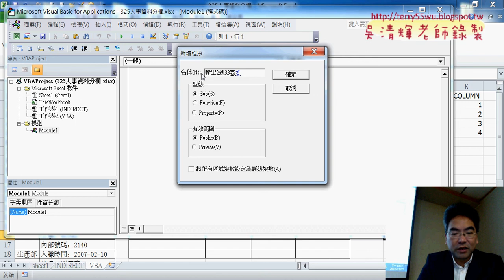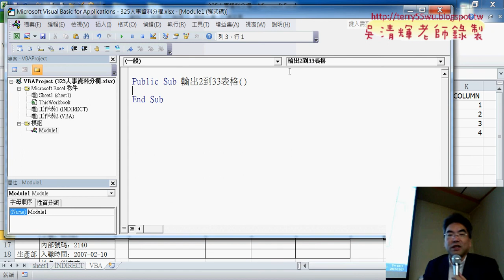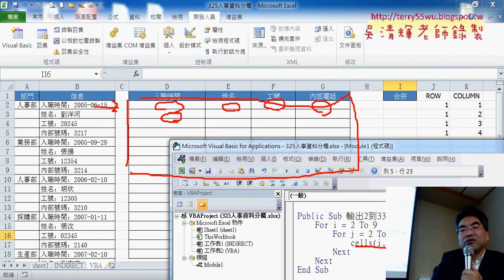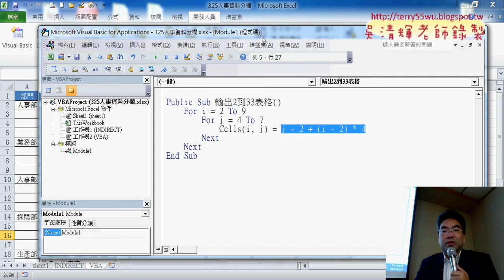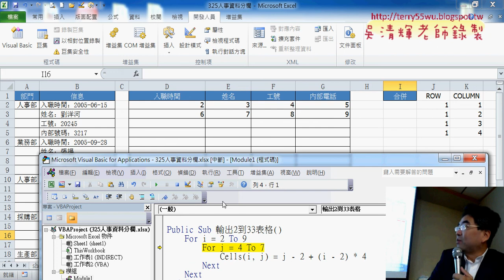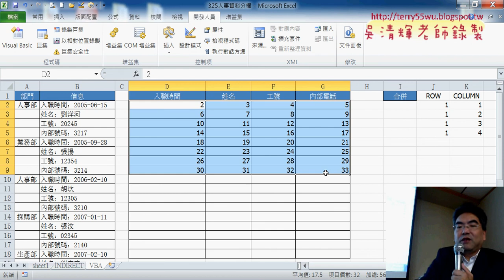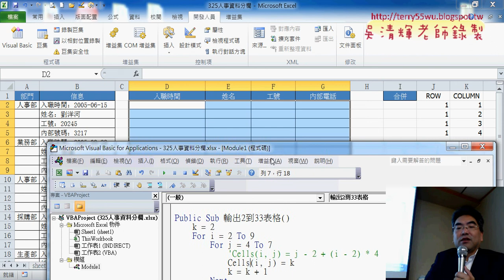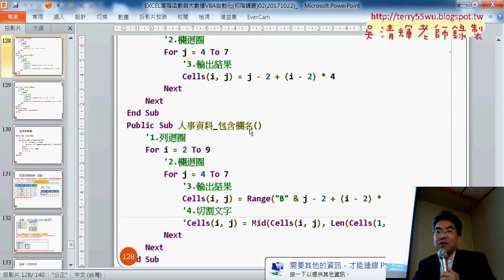04 用VBA輸出輸出2到33表格